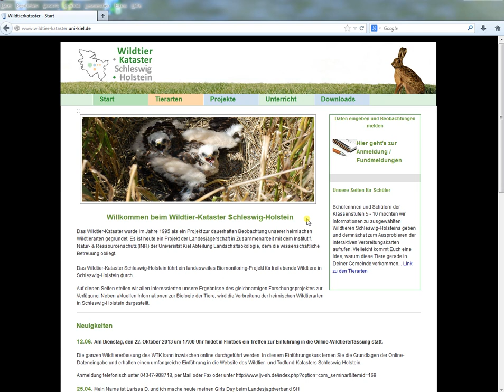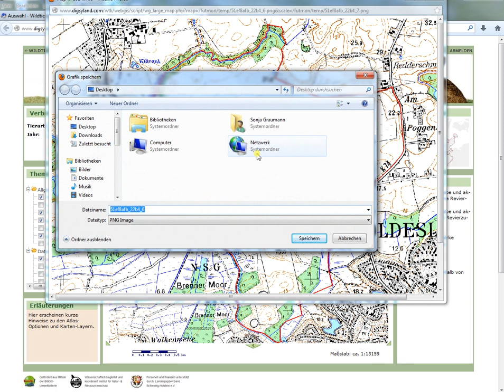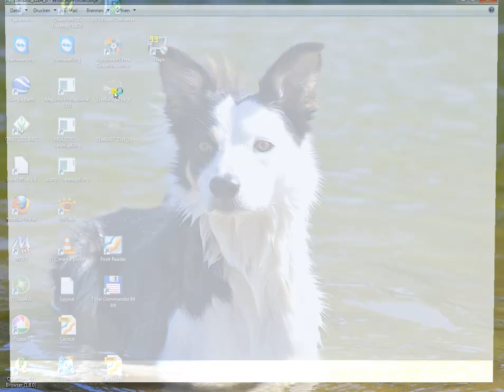Karte erstellen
Hier wird erklärt, wie sich User in Schleswig-Holstein eine eigene Revierkarte für die Wildtiererfassung erstellen und ausdrucken.